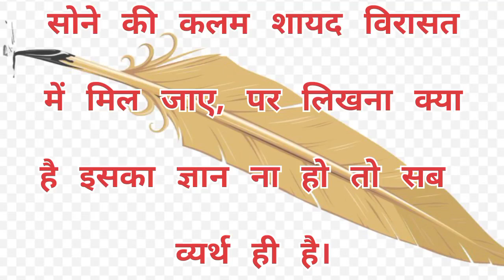Sone ka kalam | A inspirational quotes| ytshorts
Educational quotes
Educational videos
education video
educational story video
Inspirational quotes
Inspiration video
Heart touching story
Sayari
Sayari status
Status
pen
kalam ki takat
pe ki kimat
Kalam ki kimat
Education